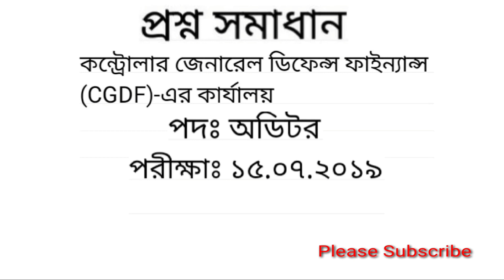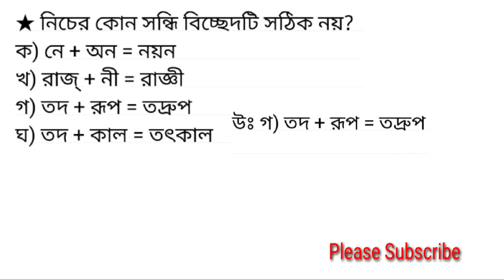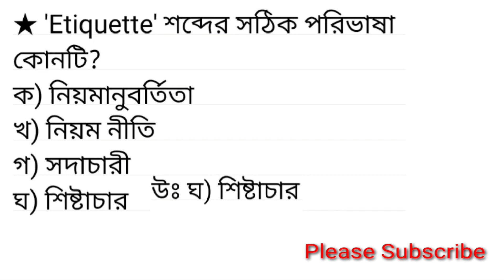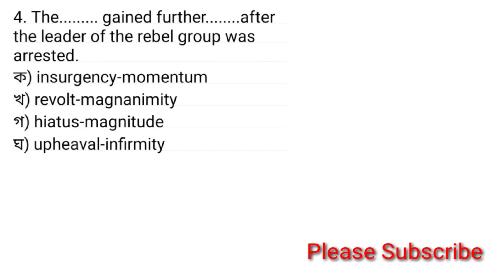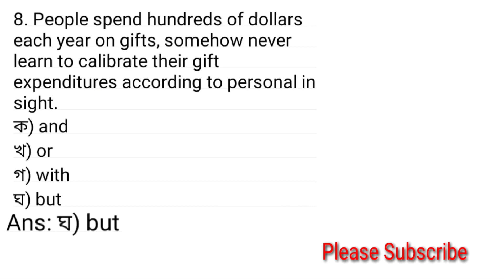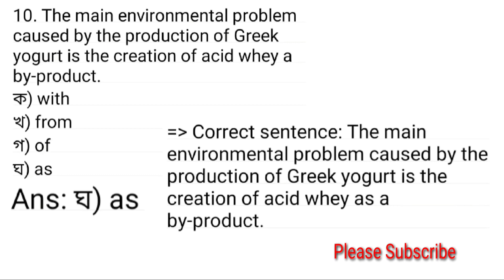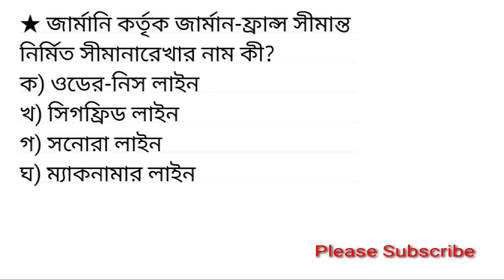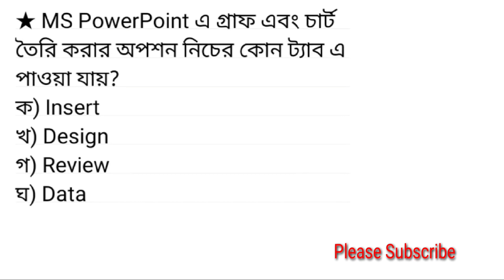কন্ট্রোলার জেনারেল ডিফেন্স ফাইন্যান্স কার্যালয়ের অডিটর পদের নিয়োগ পরীক্ষার প্রশ্ন সমাধান ২০১৯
মহাহিসাব নিরীক্ষক ও নিয়ন্ত্রকের কার্যালয়ের জুনিয়র অডিটর পদের লিখিত পরীক্ষার প্রশ্ন সমাধান ২০১১